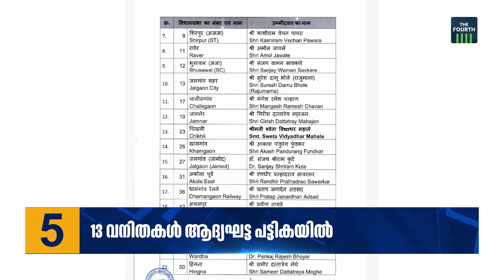ഒരു ദിവസത്തെ പ്രധാന വാർത്തകൾ സമഗ്രതയിൽ | THE DAY THAT WAS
ഒരു വാർത്താ ദിനത്തിൽ നമുക്ക് മുന്നിലെത്തിയ പ്രധാന വാർത്തകളെ അതിൻ്റെ സമഗ്രതയിൽ പരിശോധിക്കുകയാണ് THE DAY THAT WAS. വാർത്തയും വാർത്തയ്ക്കപ്പുറവും ചുരുങ്ങിയ സമയത്തിനുള്ളിൽ ഇവിടെ അനാവരണം ചെയ്യുന്നു.ഘട്ടം ഘട്ടമായി വികസിച്ച ഓരോ വാർത്തയുടെയും അരികും അകവും ദ ഫോർത്തിലൂടെ പ്രേക്ഷകരിലേക്ക്